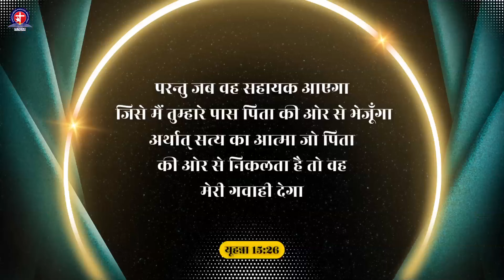येशु ने हमें अपने प्राण दे कर ख़रिदा है | Vinod prochia ministry | live prayer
𝗧𝗛𝗜𝗦 𝗜𝗦 𝗧𝗛𝗘 𝗢𝗙𝗙𝗜𝗖𝗜𝗔𝗟 𝗬𝗢𝗨𝗧𝗨𝗕𝗘 𝗖𝗛𝗔𝗡𝗡𝗘𝗟 𝗢𝗙 𝗩𝗜𝗡𝗢𝗗 𝗣𝗥𝗢𝗖𝗛𝗜𝗔 𝗠𝗜𝗡𝗜𝗦𝗧𝗥𝗜𝗘𝗦.

Welcome to the Vinod Prochia Ministries YouTube channel, where you'll find spiritual inspiration, worship, and insightful teachings. Led by Apostle Vinod Prochia and his wife, Pastor Raj, our channel is devoted to sharing messages of faith and hope.Here, you'll discover an array of resources that will lift your spirit, such as live meetings from the Aatmik Jagrati Church, healing prayer sessions, and gatherings held every Sunday and Thursday. Immerse yourself in the transformative teachings of Apostle Vinod Prochia, as they have the power to ignite your faith.Explore our collection of worship songs in Hindi and Punjabi, designed to touch your heart and strengthen your bond with the divine. Engage in the spiritual realm with the fire prayers of Vinod Prochia Ministries, and join our community of prayer warriors in the Church of prayer.Our channel isn't just about spirituality; it's also about providing guidance for the challenges you face every day. Join us on this journey of faith and spirituality, as the Vinod Prochia Ministries spreads the message of The Church of Signs and Wonders.Subscribe to our channel and enable notifications, so you can stay updated with our live events and enhance your spiritual journey.

परमेश्वर के अभिषिक्त दास VINOD PROCHIA Ji दूर- दूर से आये लोगों के लिये खास प्रार्थना करते है |

अगर आप भी चाहते है कि आपके जीवन में भी चमत्कार हो। और आप अपनी बेरोजगारी,गरीबी,बीमारी, जादू- टूहने  के श्राप से आज़ाद हों और आपको धन कि आशीष मिले। तो आप भी 𝗩𝗶𝗻𝗼𝗱 𝗣𝗿𝗼𝗰𝗵𝗶𝗮 𝗠𝗶𝗻𝗶𝘀𝘁𝗿𝘆 में आकर प्रार्थना करवा सकते है  और अभिषिक्त तेल (𝗳𝗿𝗲𝗲) ले के जा सकते है।परमेश्वर आपके जीवन को एक नई दिशा देंगे।

Join 𝗠𝗘𝗗𝗜𝗔 𝗧𝗘𝗔𝗠 as we reflect on the sacrifice made for us 🙏🌟

📍 𝗖𝗵𝘂𝗿𝗰𝗵 𝗟𝗼𝗰𝗮𝘁𝗶𝗼𝗻: Sco no 2,1st floor, Main market, near Chandigarh Fashion Mal, Baltana, Sector 19, Zirakpur 🌆

By: 𝐌𝐄𝐃𝐈𝐀 𝐓𝐄𝐀𝐌 🌿

🎥 New Channel: /vinodprochiaministry

Let's spread the Gospel and save souls for God's kingdom! 🌟

Vinod prochia ministry sermon
Vinod prochia prayer
Vinod prochia testimony
Sermon
Christian
Christian sermons
Christian faith
Christian message
Jesus Christ
Bible
Church
Gospel
Faith
Salvation
Cross
Resurrection
Trinity
God
Holy Spirit
Prayer
Worship
Redemption
Grace
Sin
Atonement
Baptism
Eucharist
Sacraments
Christian living
Love
Compassion
Forgiveness
Evangelism
Mission
Discipleship
Church community
Service
Hope
Eternal life
Heaven
Second Coming
Preaching
Sermon
Testimony
Fellowship
Ministry
Outreach
Bible study
Theology
Doctrine
Parables
Miracles
Grace
Mercy
Faithfulness
Christian values
Christian ethics
Unity
apostle vinod prochia ministry
vinod prochia
evening prayer
shiv shankar tiwari
dopahar ki prathna